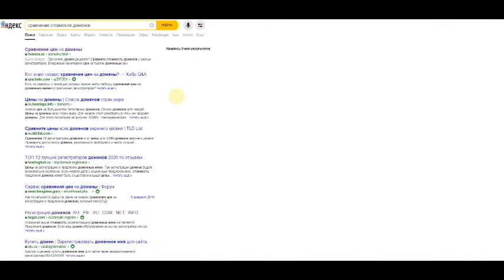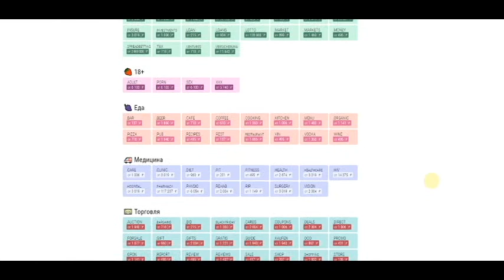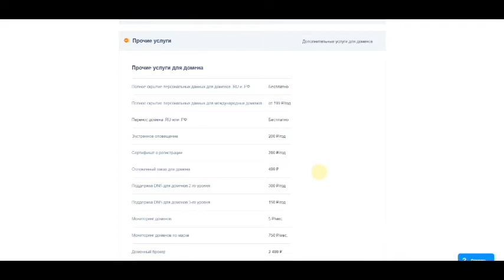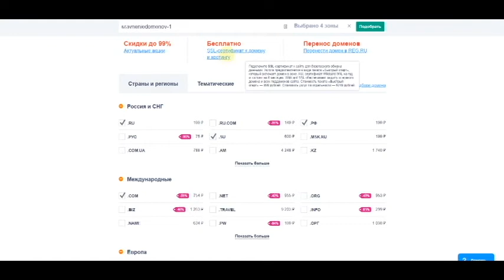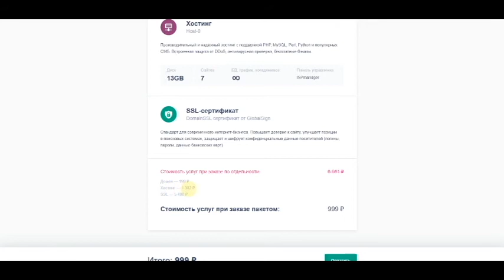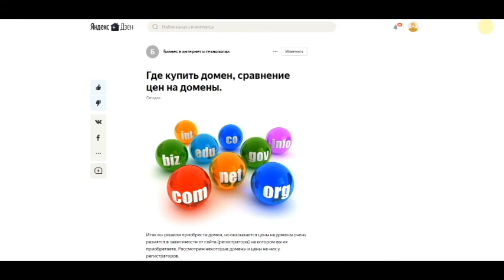Правильная покупка домена и сравнение цен на домены у регистраторов.